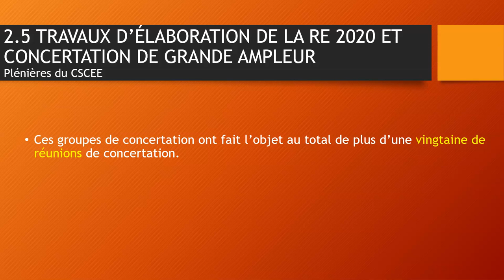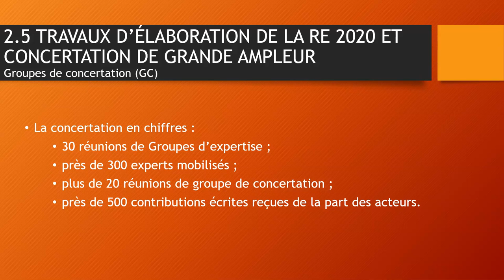La RE 2020 2f